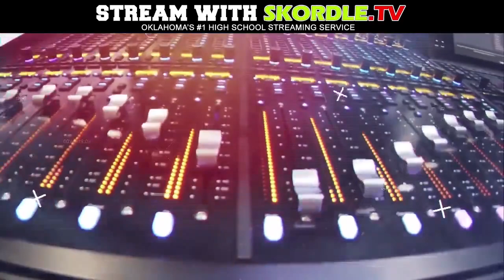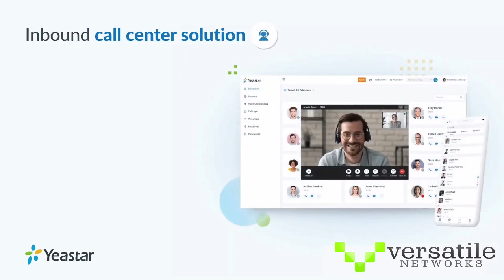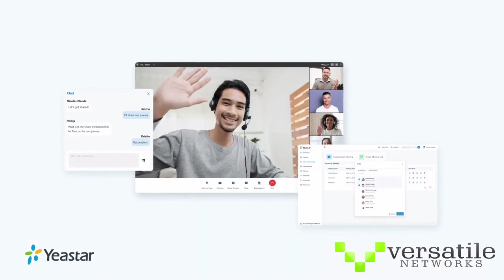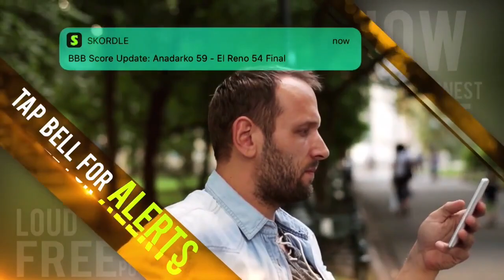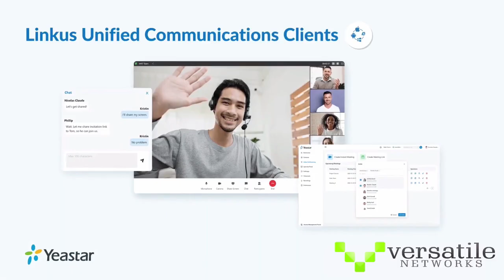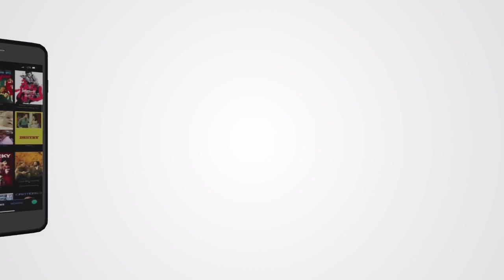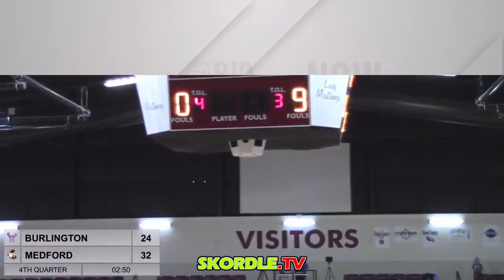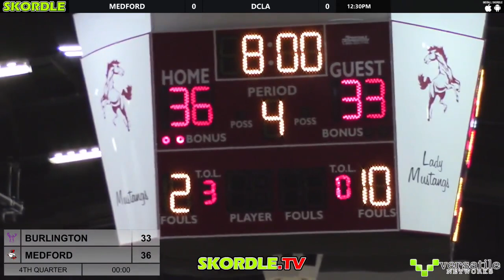Burlington at Medford Boys Basketball